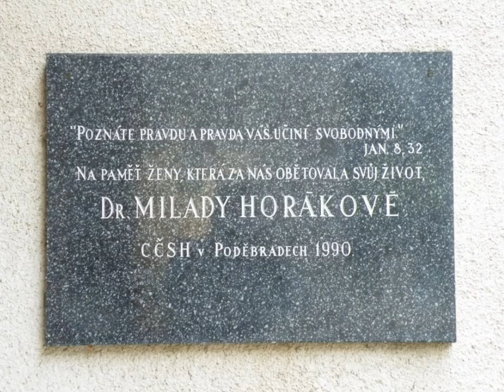Milada Horáková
Slavní Češi
VI.A 2012/13
Pepa L.